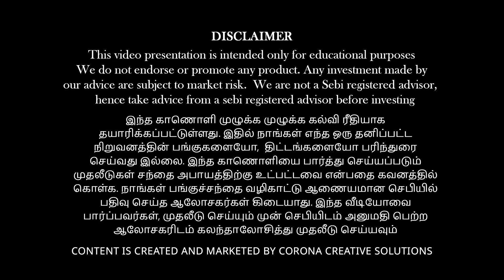AI Boom 2026: NVIDIA’s Dominance Faces New Threats | Inference, Memory Shortages & Capital Risks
In this video Vinod Srinivasan explains how the AI boom is entering a critical new phase and why the rules of the game are changing as we move toward 2026. While AI chip demand remains extremely strong and NVIDIA continues to dominate model training, the industry is now shifting toward inference — serving AI outputs cheaply, efficiently, and at massive scale.Vinod breaks down why inference changes everything. This phase is more fragmented, more competitive, and constrained not just by compute, but by memory, power, infrastructure, and capital availability. He explains how hyperscalers like Google, Amazon, and Microsoft are increasingly designing their own chips, reducing long-term dependence on NVIDIA and pressuring industry margins.The video also explores the growing importance of high-bandwidth memory, the supply shortages benefiting memory manufacturers, and why these constraints are structural rather than short-term. Vinod highlights the hidden financing risks behind the AI build-out, how valuations assume perfection, and why markets may start fearing a peak before the data actually turns.

This is not an AI bubble — but expectations are fragile, and 2026 could reward selective winners while punishing complacency.

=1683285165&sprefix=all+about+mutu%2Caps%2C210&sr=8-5